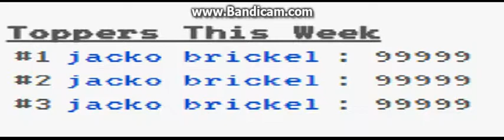¡No hay Internet!....... ¿O sí?